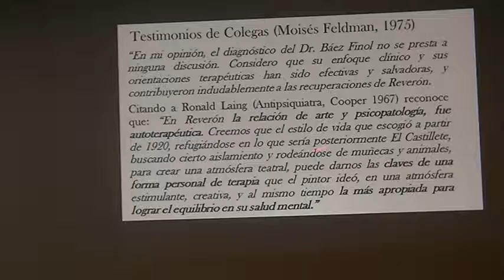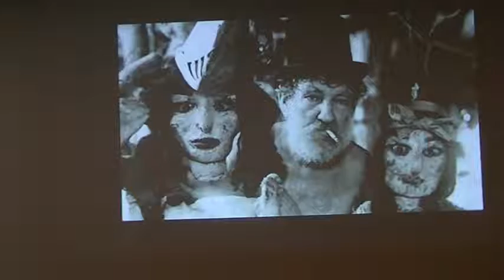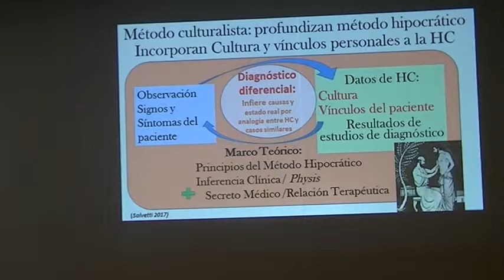Reverón y los culturalistas III Conclusión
Se abordan las particularidades del enfoque culturalista en psiquiatría, por cuanto logró remisiones de síntomas psicóticos graves, como los que padecía el pintor venezolano Armando Reverón. intratables  e incurables según la teoría freudiana.. Este movimiento psicoanalítico  que hiciera furor durante las décadas de 1930 y 1940, merece ser recordado por los principios rectores del tratamiento, vinculados con los avances antropológicos de su tiempo.  Tercera Parte